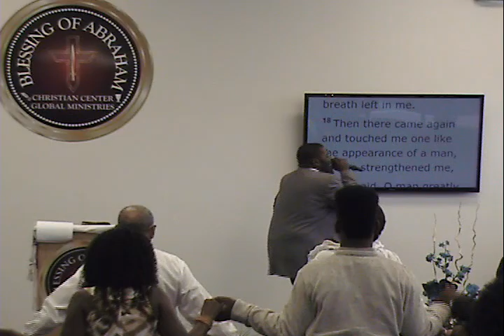Guest Speaker Pastor AG Smith - Michael A. Daniels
Guest singer Marchelle